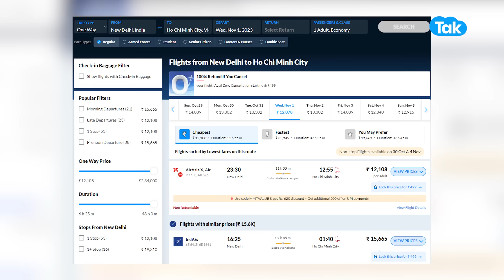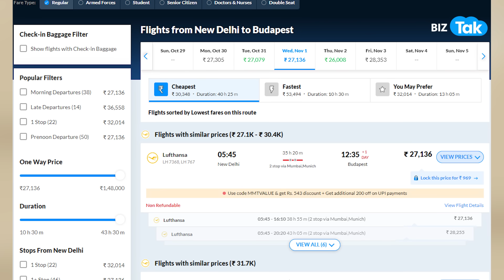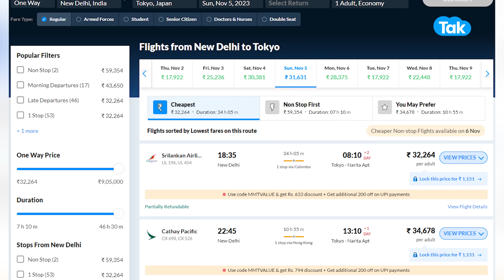India का 1 रुपया इन देशों पर भारी पड़ता है! | BIZ Tak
BizTak Premium ज्वाइन करने के लिए क्लिक करें .